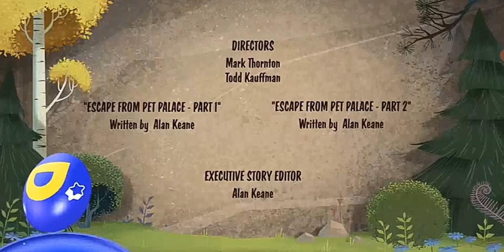Créditos Open season: la naturaleza llama-a continuación 44 gatos-feed panregional